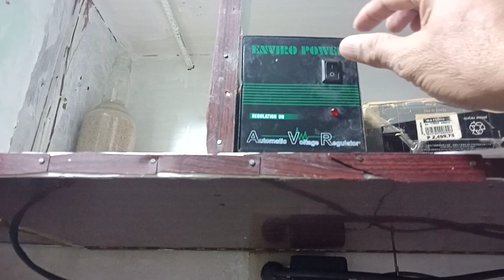FRIED FISH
fresh catch